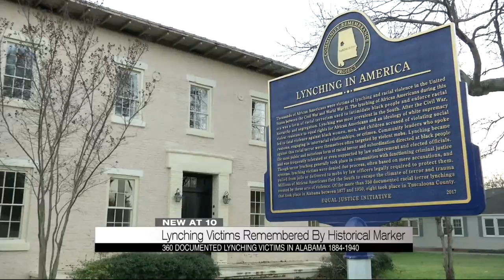Lynching victims remembered by historical marker